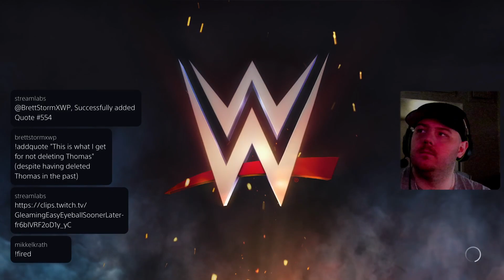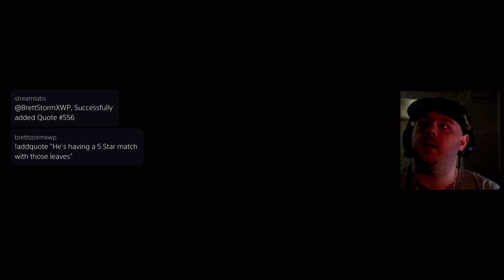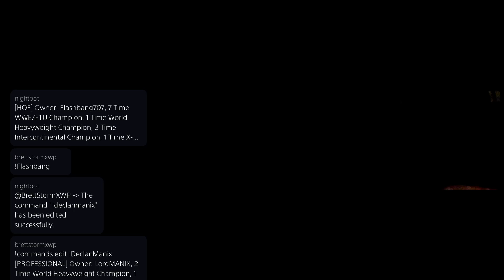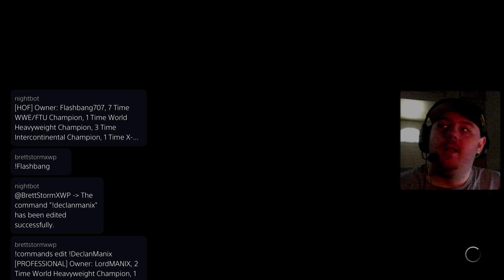WOMENS WORLD CHAMPIONSHIP TOURNAMENT TWITCH UNIVERSE YEAR 11 !discord !pokestart! !vs !prestige !hof